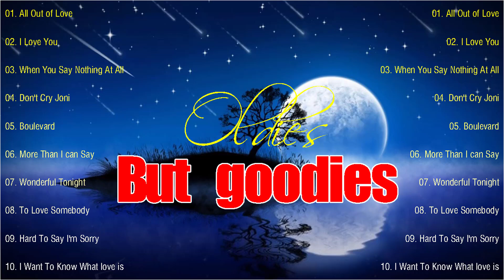Golden Memories Love Song - Sweet Memories Love Song Of All Time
Tracl List :
01. All Out of Love
02. I Love You
03. When You Say Nothing At All
04. Don't Cry Joni
05. Boulevard
06. More Than I can Say
07. Wonderful Tonight
08. To Love Somebody
09. Hard To Say I'm Sorry
10. I Want To Know What love is
oldies
oldies songs
oldies love songs
60s oldies
70s oldies
80s oldies
oldies music collection
oldies collection
golden oldies
sweet memories
memories
golden memories
memories songs
oldies 60s
oldies 70s
oldies 80s
oldies 70s 80s 90s